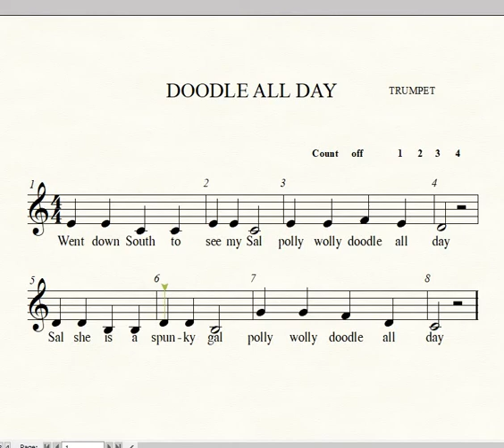Trumpet Doodle All Day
trumpet demo